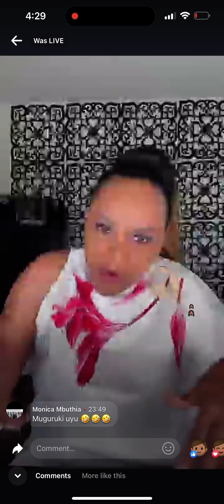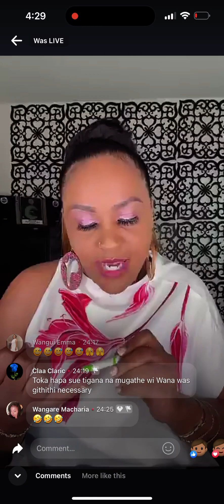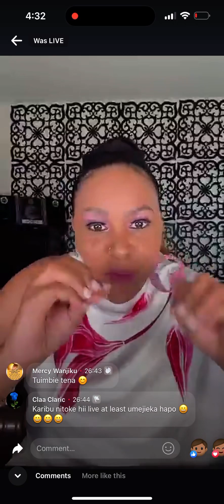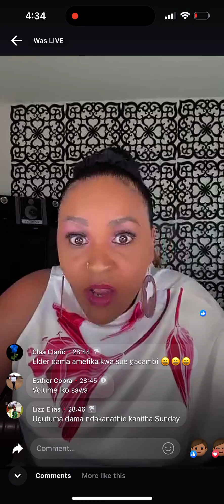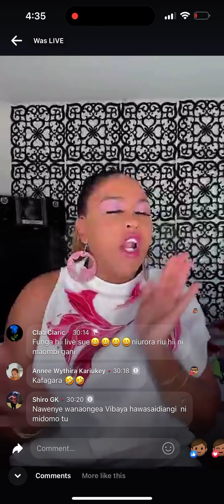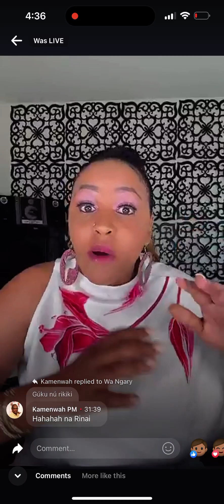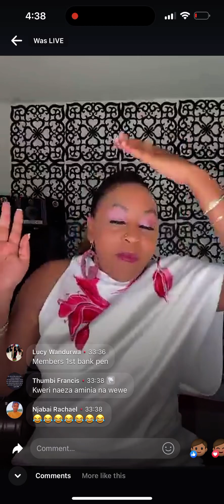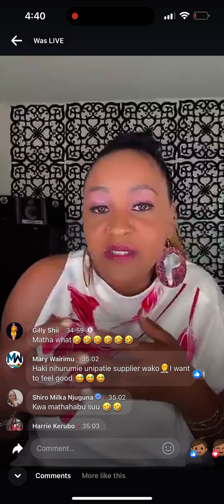Kiengei’s na dama wa mobile spare